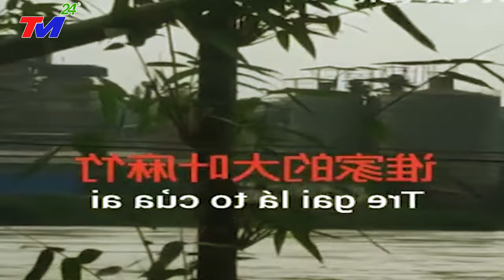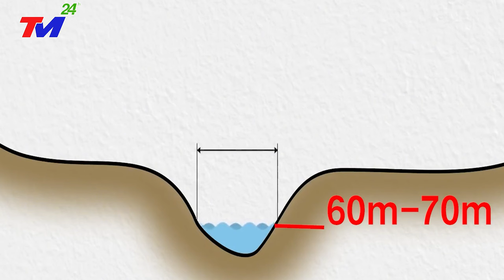TRỰC TIẾP 28/12:CẢ THẾ GIỚI ĐANG THEO DÕI ThảmHọa NÀY!VỠ DẬP- SIÊU LŨ QUÉT VÙI LẤP 2/3 ĐẬP T'AM HIỆP